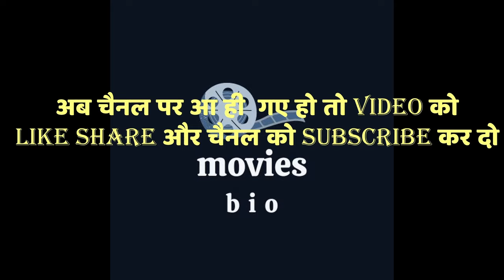Top 3 Horror and Mystery In Hindi Dubbed||Top 3 Horror and Mystery Movies You Must Watch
top 3 horror and mystery movies in hindi dubbed hollywood
top 3 horror and mystery movies in hindi dubbed on youtube
top 3 horror and mystery movies in hindi dubbed available on youtube
top 3 horror and mystery movies in hindi dubbed action
top 3 horror and mystery movies in hindi dubbed adventure
top 3 horror and mystery movies in hindi dubbed all
top 3 horror and mystery movies in hindi dubbed based on true story
top 3 horror and mystery movies in hindi dubbed cartoon